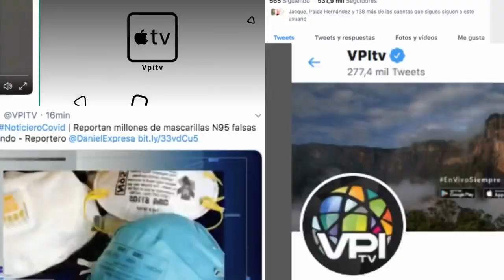Manifestaciones violentas se registraron en Bogotá contra la agresión policial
Luego que hace unas semanas se registraran unas violentas protestas en Bogotá por la agresión policial, los ciudadanos de esta ciudad volvieron a salir a las calles este lunes para rechazar las actuaciones del cuerpo de seguridad y la gestión de Iván Duque.